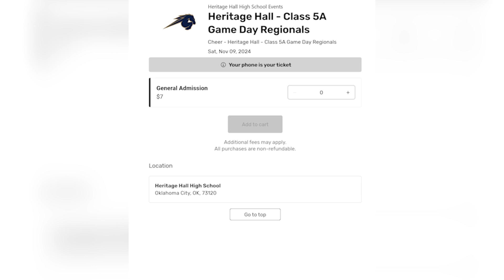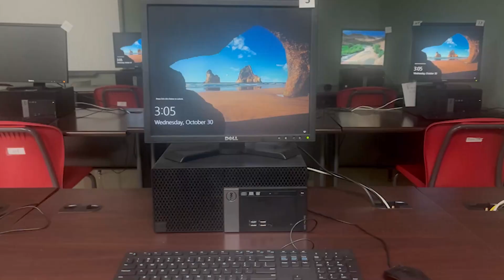ZTV News Fall 2024 Episode #5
Check out this week's ZTV News with stories about cheer competitions, cross country team success, our amazing CHS Band's marching season, and some information about how to overcome test anxiety with ACT testing this week. Go Zebras!

ANCHORS: Trenton Coker and Carter Spinks
STORIES: Taliyah Pena, Logan Kinney, Jackson Smith, Trenton Coker, Carter Spinks
DIRECTOR: Ben White